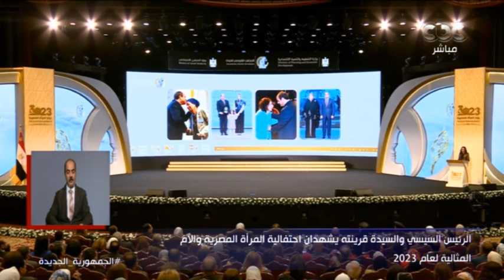رئيس المجلس القومي للمرأة: في دفاعنا عن مصر فليعلم القاصي والداني أننا قوم لانميل ولا نَمِل ولا نلين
رئيس المجلس القومي للمرأة: في دفاعنا عن مصر فليعلم القاصي والداني أننا قوم لا نميل ولا نَمِل ولا نلين ولم نلين ويشهد التاريخ على ذلك، ويقيننا أن الله لن يخذلنا أبدًا